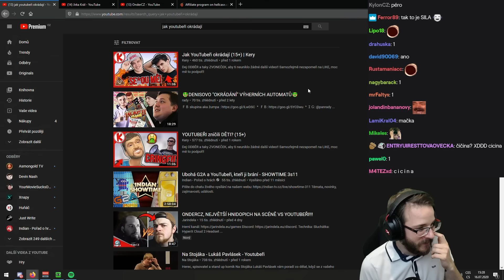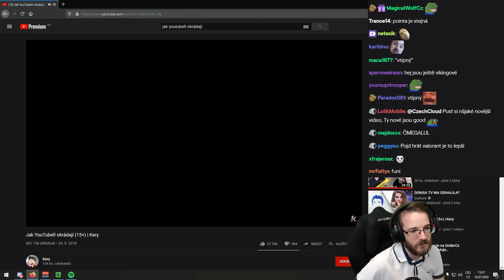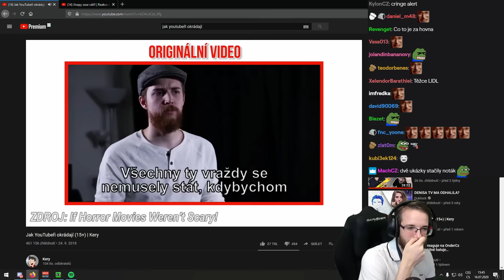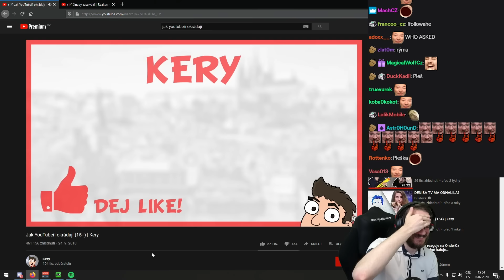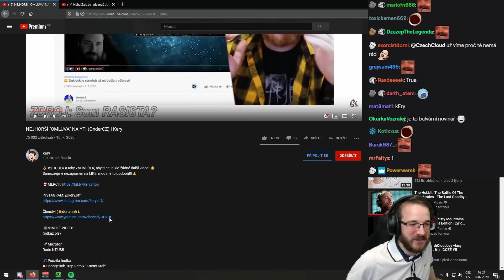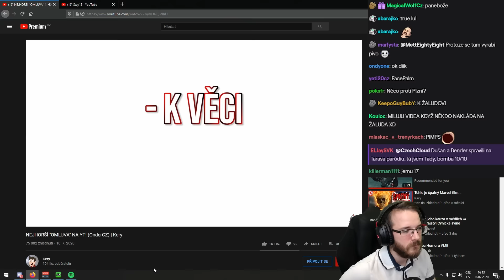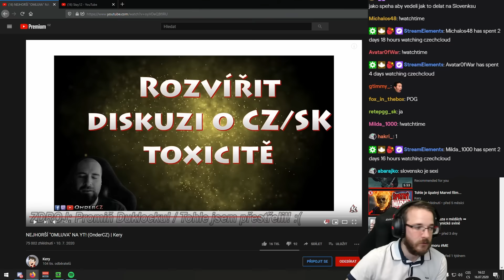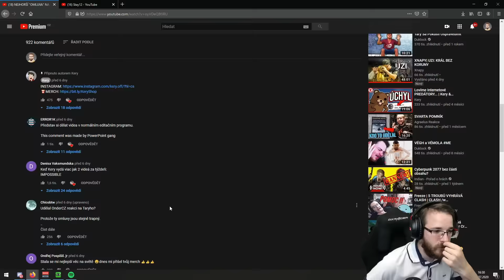Je kradení zahraničního contentu na YouTube problém?? | Reakce na Keryho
Cloud kouká poprvé na Keryho a stejně tak i já. Musím říct, že zpracování videí má fakt super, takže i sám kouknu na nějaká jeho videa.